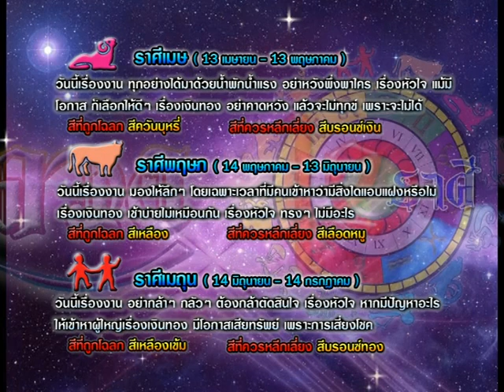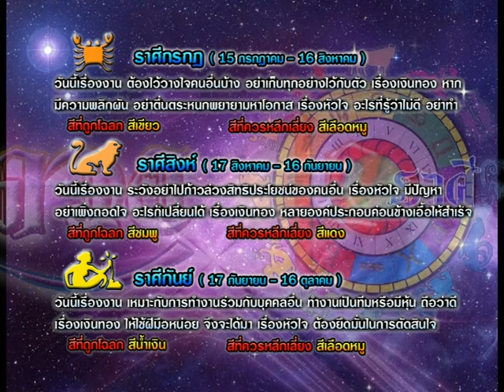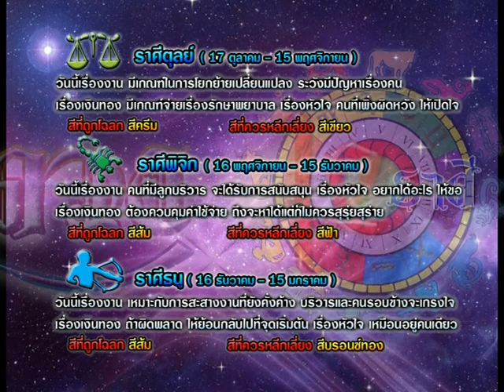รายการเปิดดวง 12 ราศี | 18/05/58 | EP 3/4